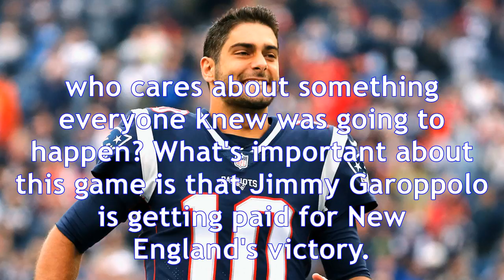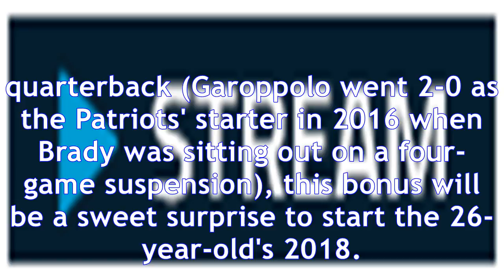49ers qb jimmy garoppolo will reportedly be paid for the patriots' win over the titans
49ers qb jimmy garoppolo will reportedly be paid for the patriots' win over the titans